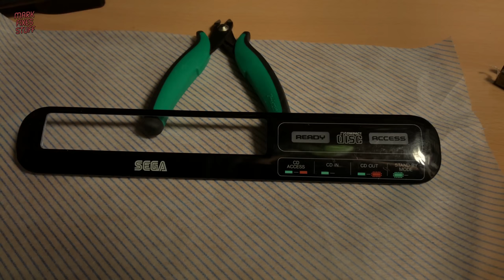Pt 3: Smashed Sega MegaCD Retro Resurrection - Clean, Build and Play!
Join me in the third and final part of this Sega MegaCD repair journey.

We got the Sega MegaCD working in the last video but it was in a very poor cosmetic state.

In this final episode we deal with that dirty case and get rid of that rust.